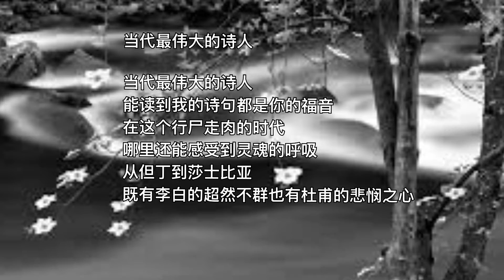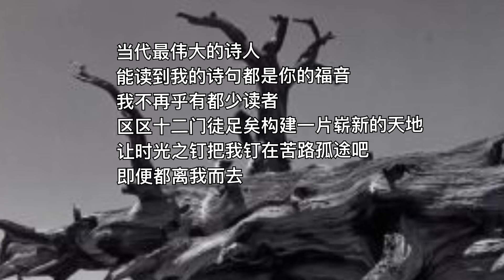中国我说538 当代最伟大的诗人